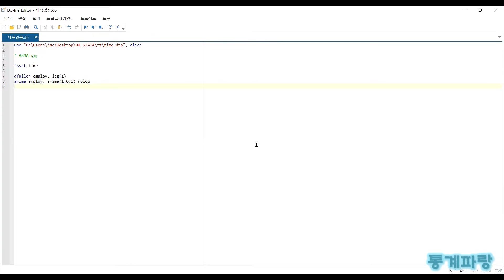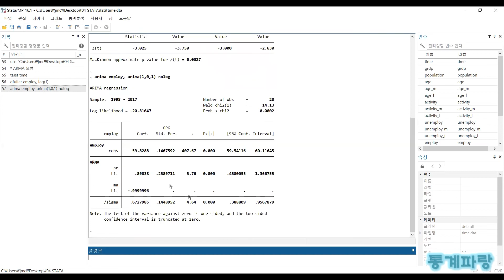STATA를 활용한 시계열분석 - (16) ARMA 모형(Autoregressive Moving Average Model)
ARMA 모형(Autoregressive Moving Average Model)

정상적 시계열의 조건을 만족하는 단일변량에
대해서는 자기회귀이동평균모형을 사용합니다.

ARMA: yt = γ*y(t-1) + εt + θ*ε(t-1)